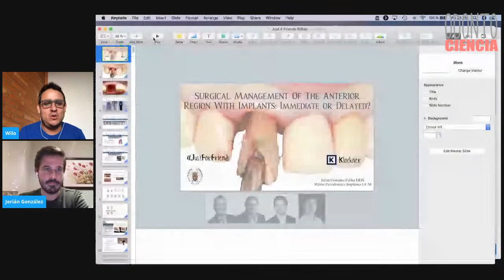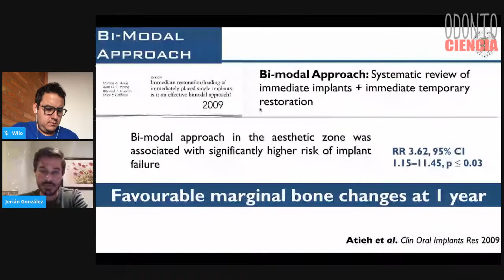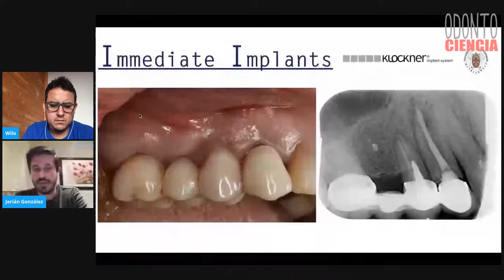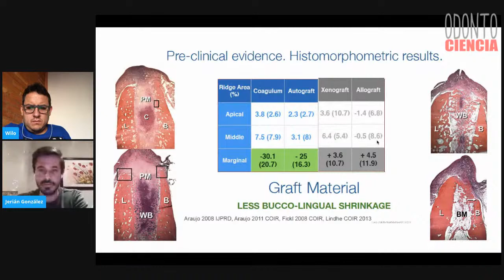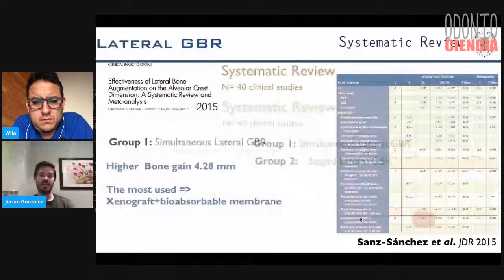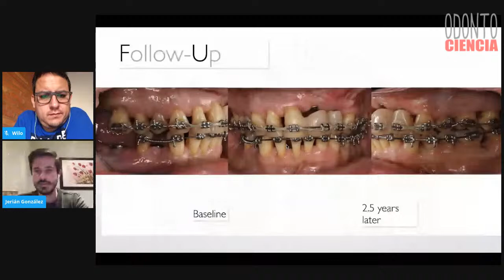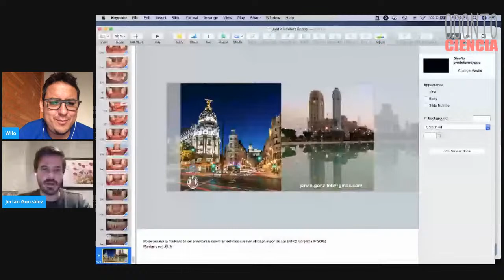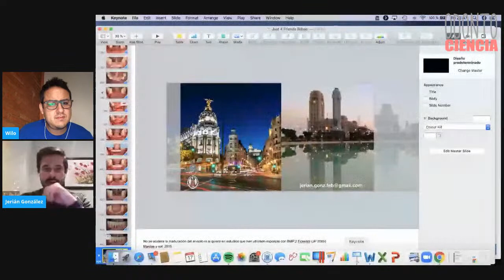CONVERSATORIO 25 | Manejo quirúrgico del sector anterior con implantes | Jerián González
Magister en Periodoncia e Implantes y en Ciencias Odontológicas por la Universidad Complutense de Madrid UCM, European Board in Periodontology, Periodontics and Implant Dentistry por la EFP (Federación Europea de Periodoncia), actualmente se desarrolla como investigador colaborador del grupo ETEP (Etiología y Terapéutica de las Enfermedades Periodontales) UCM, y Profesor Colaborador de los Máster de Periodoncia e Implantes de la UEMC y UAL-UCAM. Tiene su práctica privada en Clínica Periodontal Antonio Bujaldón, Almería, siendo autor de numerosos artículos científicos relacionados con la materia, y ponente habitual en cursos a nivel nacional e internacional.

¡Excelente oportunidad para fortalecer nuestros conocimientos de Implantología aplicada en el sector anterior, para el bien de nuestros pacientes!

Nuestro conversatorio en vivo se transmitirá el viernes 17/04/2020
13:00h El Salvador, Guatemala, Nicaragua, Costa Rica, Honduras
14:00h Perú, Ecuador, Colombia, México, Panama
15:00h Chile, Bolivia, Paraguay, Venezuela, República Dominicana
16:00h Argentina, Brasil, Uruguay
21:00h España